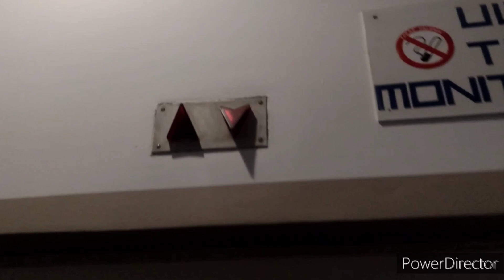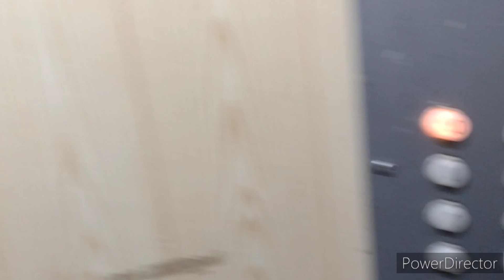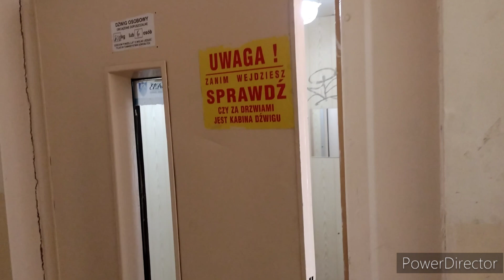2x Zremb osiedlowy, @Żmudzka 15, Bydgoszcz, Poland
Dane dźwigów:
Marka: Zremb
Rok produkcji: lata 70
Modernizacje: Nie
Silniki: Dwubiegowe
Sterowanie: Grupowe
Ilość pięter: 11 (0-10)
Falowniki: Nie

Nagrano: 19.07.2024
Gościnnie: @dźwigiosobowe_oczami5254